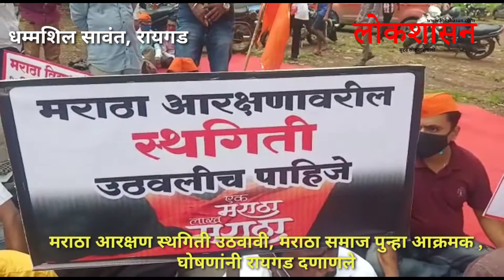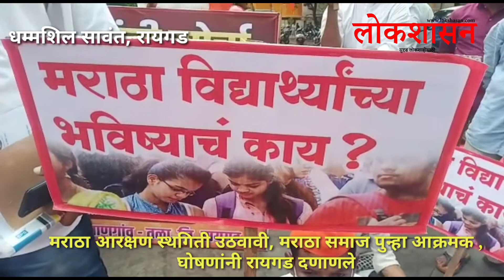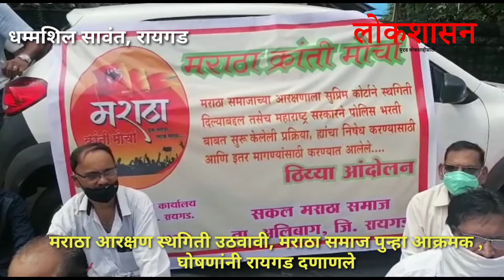मराठा आरक्षण स्थगिती उठवावी, मराठा समाज पुन्हा आक्रमक , घोषणांनी रायगड दणाणले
रायगड : धम्मशिल सावंत

रायगड : मराठा समाजाला आरक्षण मिळावे या मागणीसह अन्य मागण्यांसाठी राज्यभरातील मराठा समाजाने विविध स्वरूपाची आंदोलने, मोर्चे काढले. प्रदीर्घ काळ संघर्ष, लढा व अनेकांच्या बलिदानाने समाजाला आरक्षण मिळाले. अशातच मराठा आरक्षणाला मा. सुप्रीम कोर्टाने स्थगिती दिल्याने समाजात पुन्हा असंतोष पसरला.
मराठा आरक्षण स्थगिती उठवावी आणि विविध मागण्यांसाठी आज जिल्ह्यातील मराठा समाज एकवटला होता. जिल्ह्यातील तहसील कार्यालयासमोर मराठा समाजाने मराठा क्रांती मोर्चाच्या माध्यमातून एक दिवसीय ठिय्या आंदोलन केले. सर्वोच्च न्यायालयाने स्थगिती दिलेली आहे,  यामुळे उच्च न्यायालयाच्या निर्णयाची अंमल बजावणी करावी, शासनाने पोलीस भरतीत मराठा समाजाच्या तरुणांना आरक्षणानुसार काय निर्णय घेणार हे जाहीर करावे या मागण्याचे निवेदन मराठा समाजाकडून मुख्यमंत्री, उपमुख्यमंत्री, मंत्रिमंडळ उपसमिती अध्यक्ष यांच्याकडे देण्यासाठी रायगड जिल्ह्यात मराठा समाज तहसील कार्यालयासमोर एकवटला होता. सकाळी 11 ते 1 वाजेपर्यत समाजाने तहसील कार्यालयाबाहेर बसुन ठिय्या आंदोलन केले. यावेळी जय शिवाजी, जय भवानी, एक मराठा लाख मराठा या घोषणानी परिसर निदादाला होता.